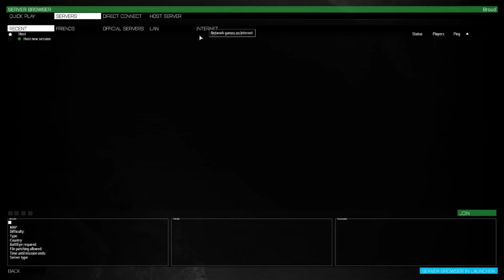TFR a simultálne padnutie hry = TrashTalk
Well ... Arma ... Radšej nepadaj.

Ďakujem za zhliadnutie. Váš Broud.